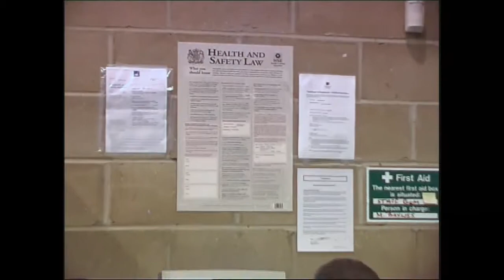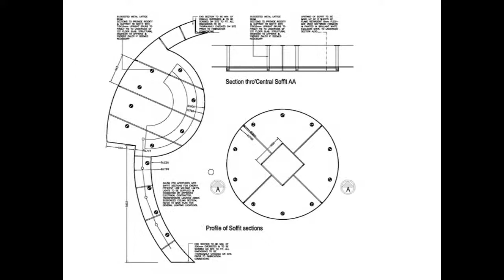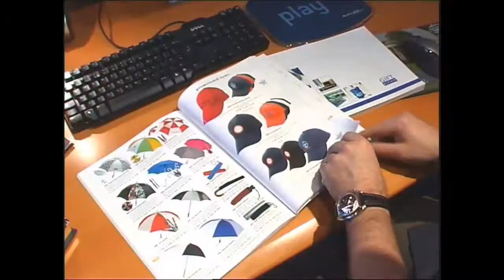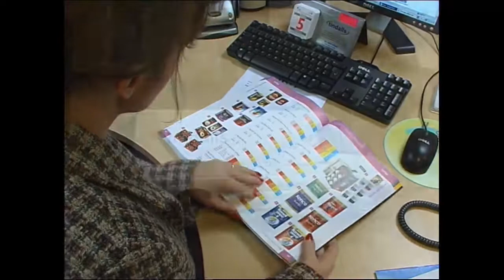TINDALLS, EAST ANGLIA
Tindalls is the largest independent stationer in East Anglia, with stores in Newmarket, Ely, Cambridge and Colchester.
Tindalls specialises in high quality artist materials and in stationery of distinction.
Their added value service is the backbone of their business. What separates Tindalls from their competitors is the extra effort they put into each and every sale.
The purpose of this video is to show the many facets and capabilities of the Company, such as on-line ordering, complete office interiors and their extensive warehouse and logistical facilities.